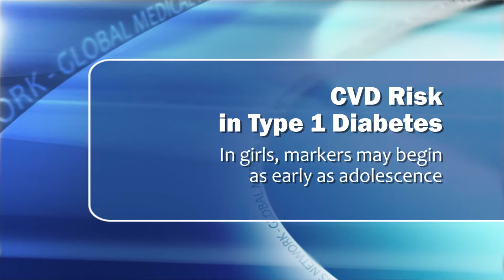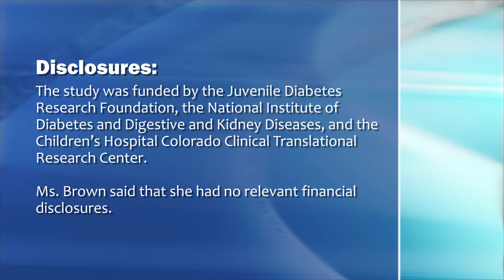Teens' CVD Risk in Type 1 Diabetes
Girls with type 1 diabetes had significantly increased mean hemoglobin A1c levels, body mass index, LDL cholesterol, and C-reactive protein, compared with boys who have the disease, results from a single-center study demonstrated. Researcher Talia Brown discusses the clinical implications.